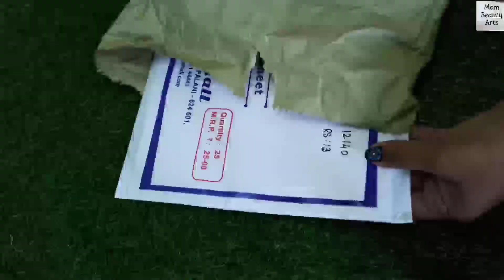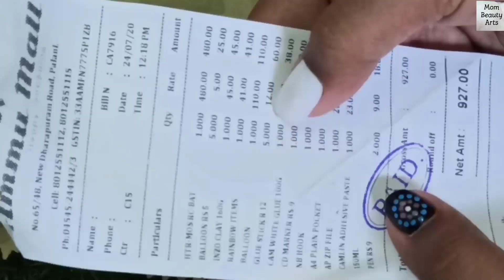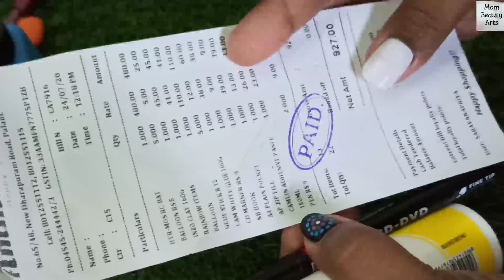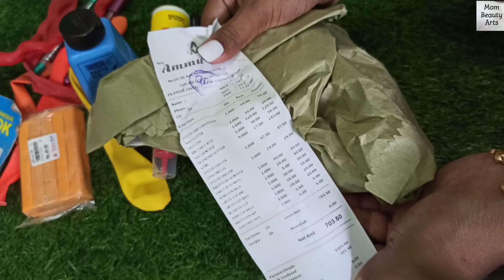Yesterday shopping haul/Taruni atrocity/Mom beauty arts/MBA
Hi friends 😍

Those are all purchased in Palani
Shop name 👉 Ammu mall

Part -3